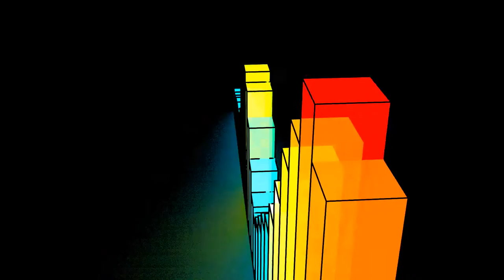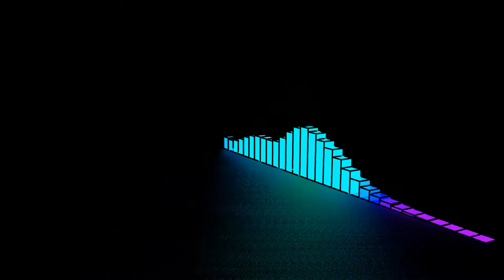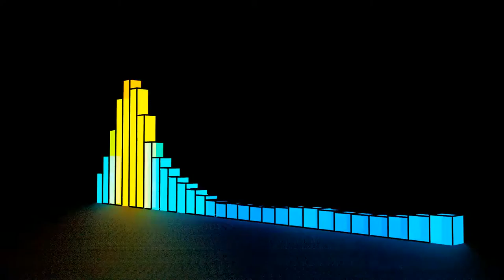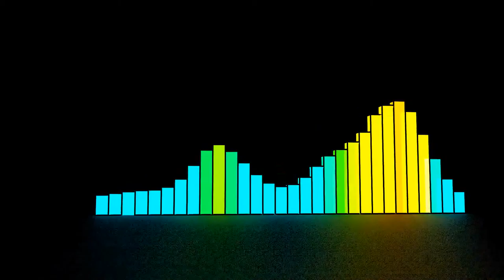Raise This Barn (Sim Gretina Remix) visualisation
My first attempt at creating something.